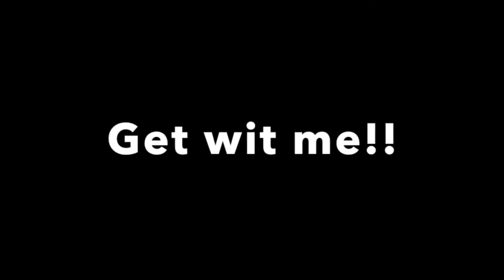Hallway Rap Tv Ep 26 | ft .Linskile/Knew Rock City /Loddo Grand/Rap Dino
Fresh from ATL